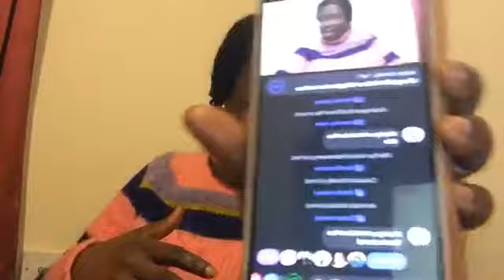DIVINE SHIFT / EVANG PATIENCE ELOGBAMIEN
POWER ANG GRACE EVANGELISTIC MINISTRY
EVANGELIST PATIENCE ELOGBAMIEN

POWER_AND_GRACE_MINISTRY